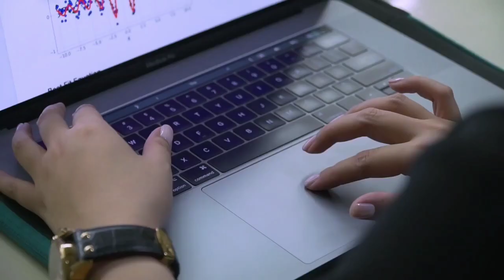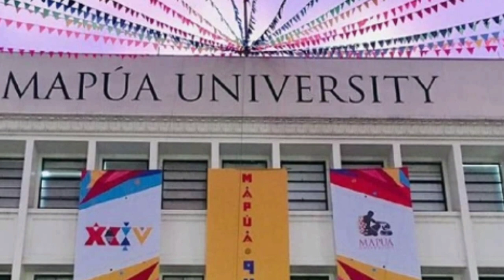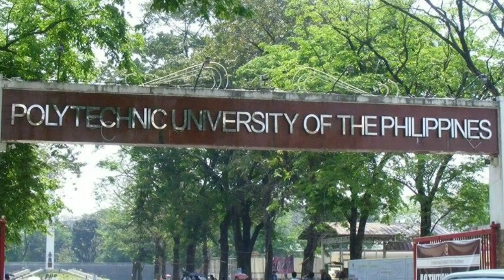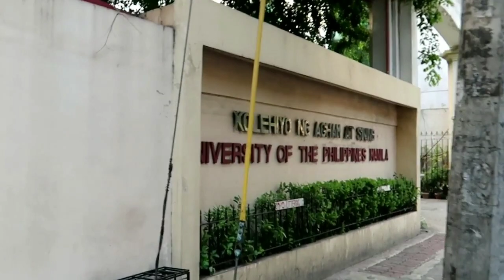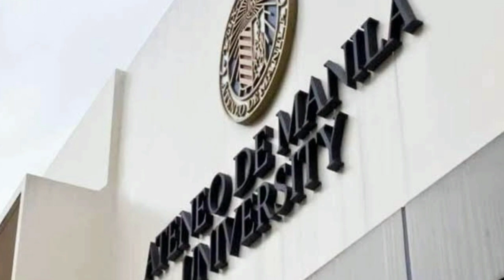Top 10 Universities in the Philippines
SAVE SOME MONEY ON YOUR NEXT TRAVEL💰

Let's find out the top 10 Colleges and Universities in the Philippines.
To rank universities and colleges in the Philippines, UniRank assessed 232 higher education institutions nationwide using a web-based non-university ranking methodology listed as World University Rankings by the IREG Observatory on the academic ranking and excellence.

The objective is to provide a non-academic ranking table of top Filipino universities.
Here's the list of the top 10 Universities in the Philippines.